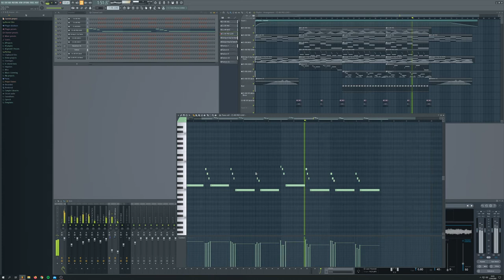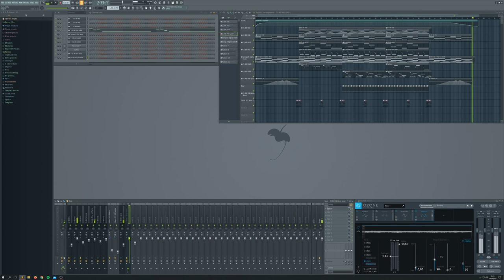Composition IDEAS - E16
I tried out the Arturia Analog Labs 4. I concentrated me completely on one Synthesizer. The CS-80. What a cinematic Synth! Arturia made a great job.